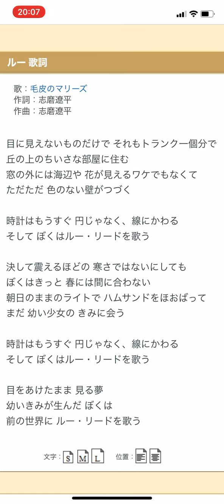ルー 毛皮のマリーズ 弾き語り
ぼくはきっと春には間に合わない